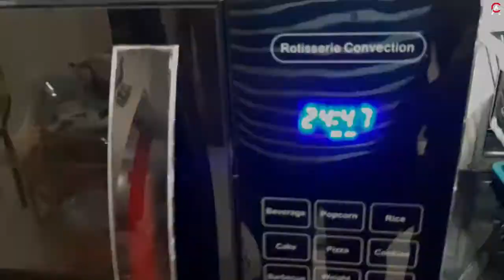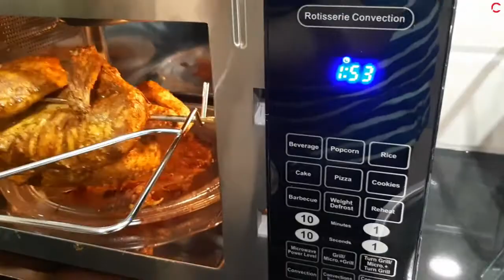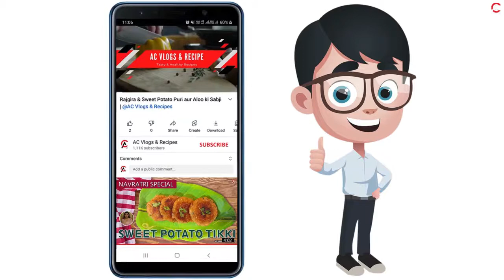Whole Grilled Chicken Recipe in Rotisserie Microwave | Murgh Musallam in IFB Oven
Rotisserie Chicken in IFB Microwave
Murgh Musallam Recipe
How to make Murgh Musallam

Murgh Musallam (whole chicken) is a Mughlai dish originating from the Indian subcontinent.
Murgh Musallam literally means 'whole chicken'. The dish was popular among the royal Mughal families of Awadh, now the state of Uttar Pradesh in India. It also means well done.